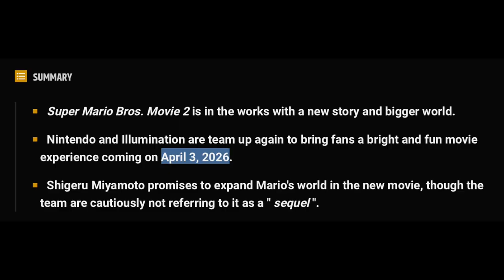MARIO MOVIE 2 CONFIRMED!!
The hype is reaaaaaaal! Happy Mar10 Day!